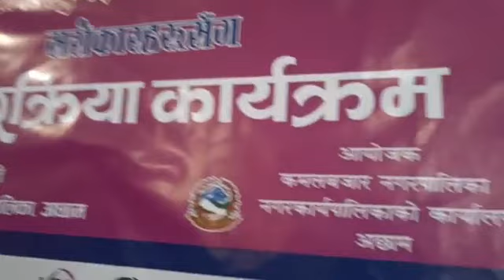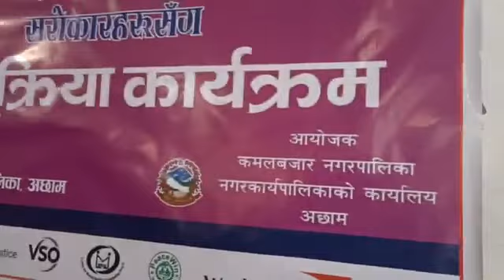कमलबजार नगरपालिकाले खेलाडी लाई यसरी गर्यो सम्मान | साथमा नगरप्रमुख यज्ञ प्रसाद ढकालले यस्तो सम्म भने